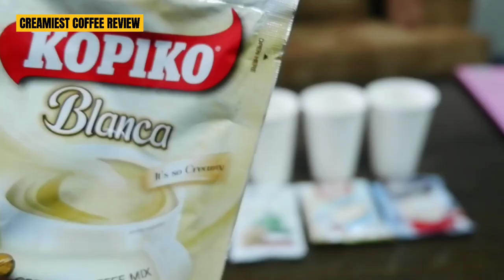Philippines' BEST INSTANT COFFEE - Jerome Estavillo | Nueva Ecija (Open Category)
For javaphiles, when rain and comfort collide, it's the best time to drink COFFEE! Going to a coffee shop might be an expensive choice but taking a sip of instant coffee brings instant comfort without hurting our pockets.

Watch the whole video and join Jerome Estavillo as he unveils the best of the creamiest instant coffees that are available by walking few steps away from the comfort of our home. Enjoy the rainy season and have fun taking a sip of your coffee!

Thank you so much. Stay safe and dry!